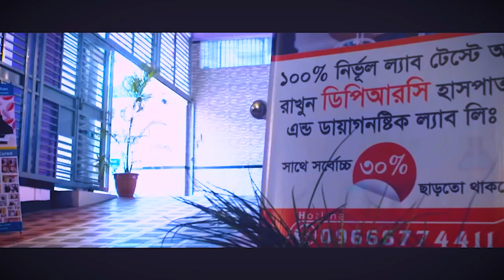আর্থ্রাইটিস এর সমস্যা নিয়ে এসেছিলাম আলহামদুলিল্লাহ DPRC’র চিকিৎসায় আমি এখন সুস্থ | Arthritis । PLID